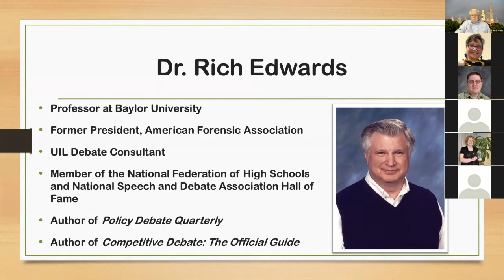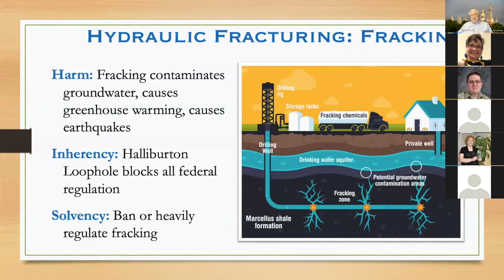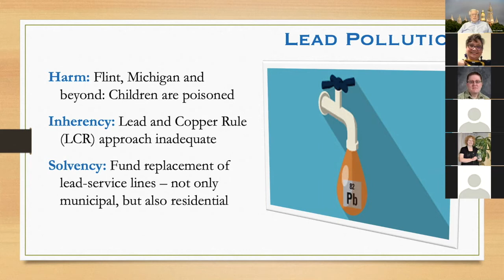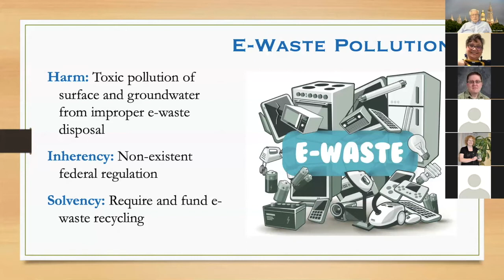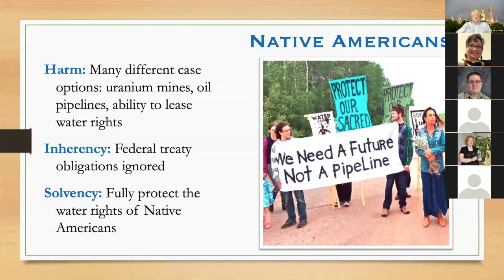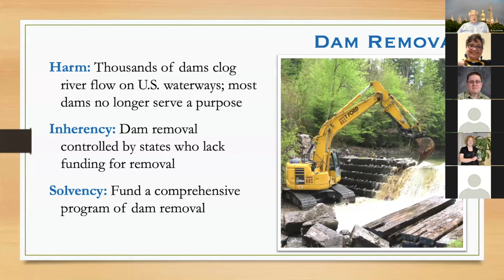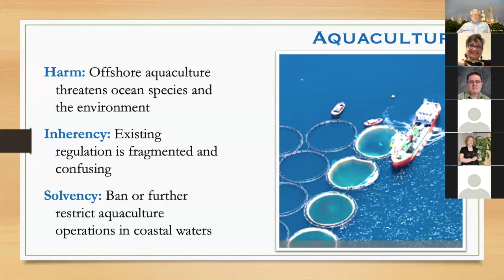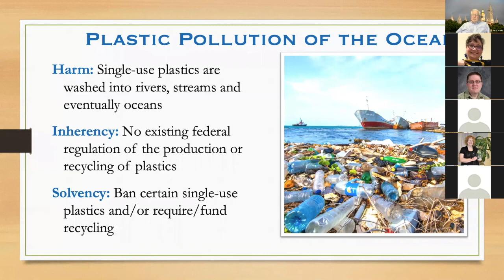CX Debate: Topic Analysis- The Affirmative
A thorough look into the affirmative side of the 2021-22 Cross-Examination Debate topic on water policy conducted by the author of the national publication The Policy Debate Quarterly, the first authoritative research released on the policy topic each season. Dr. Rich Edwards, Baylor University, state contest director.June 28 2021